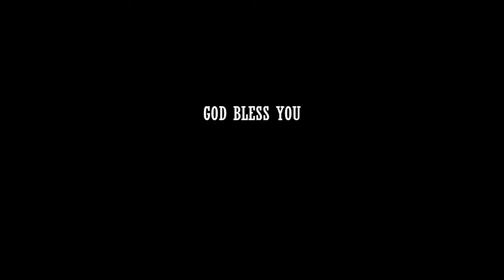Kingsdom Gospel Center Oslo : Pastor IVAN MBAZA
SKANDINAVIA TV